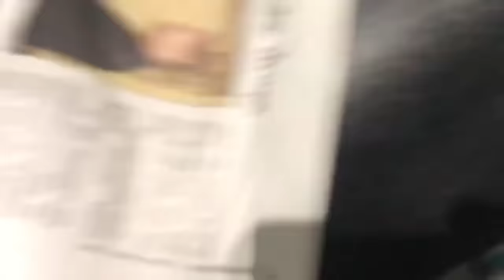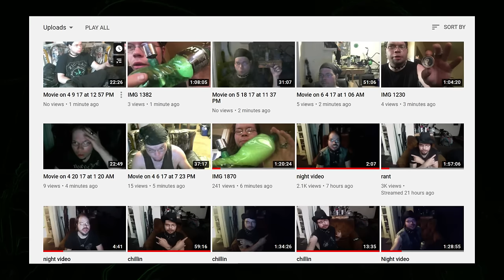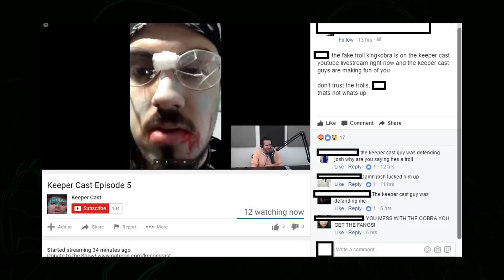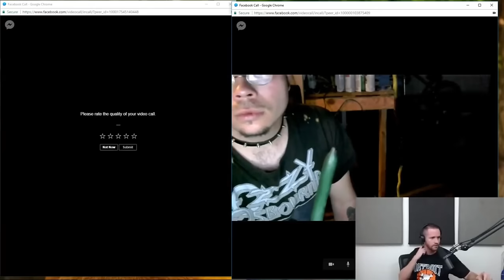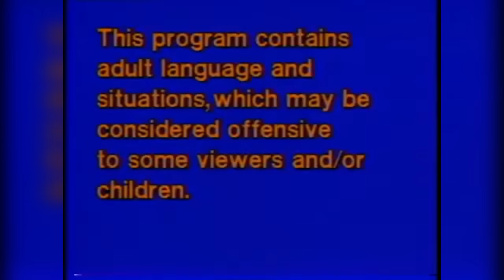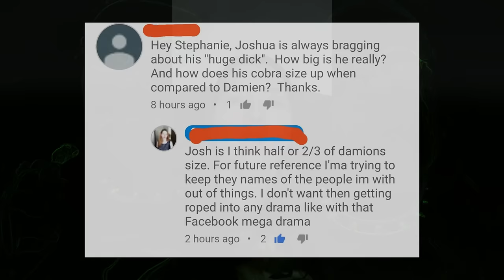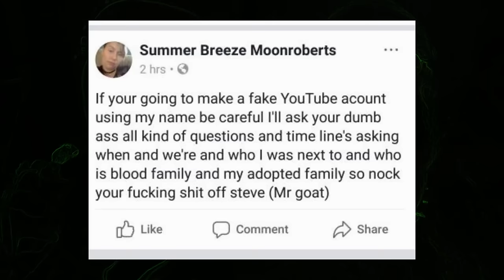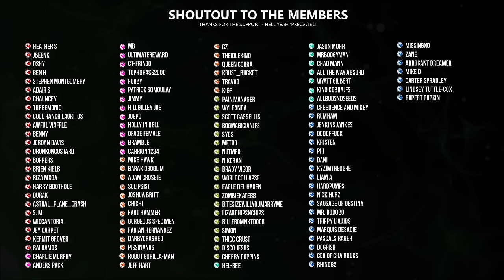KingCobraJFS - Part 7: Friends & Foes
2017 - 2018-- Part 7 of this series covers Josh's feud with liquid cobra AKA KingKobraJFS, the introduction of two new friends; the Alexs' and finally; the betrayal of his friend Steve during Josh's relationship with his new girlfriend Summer.